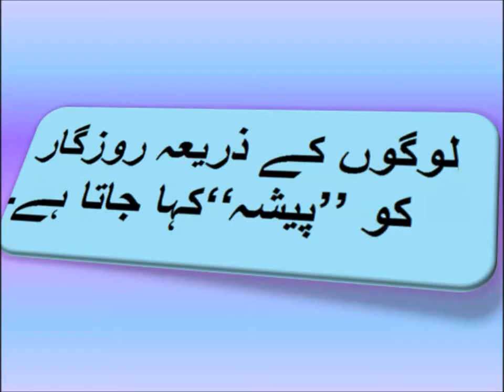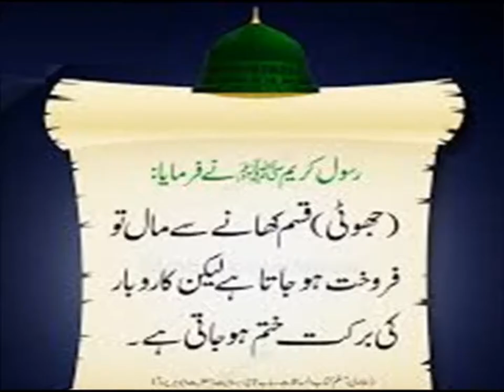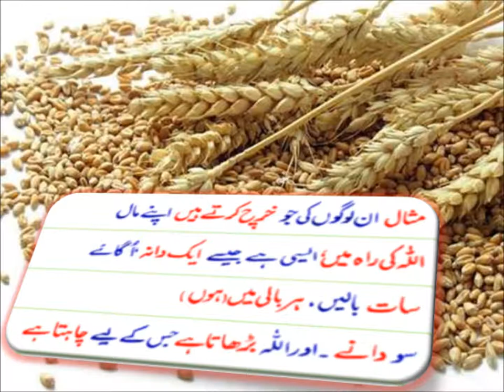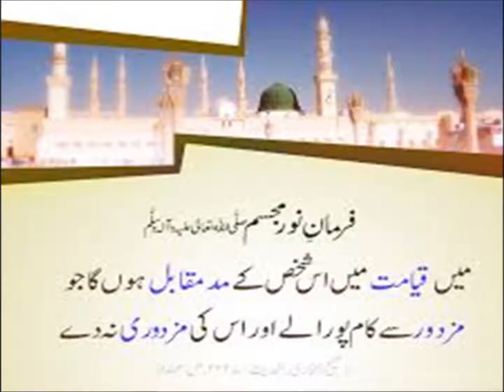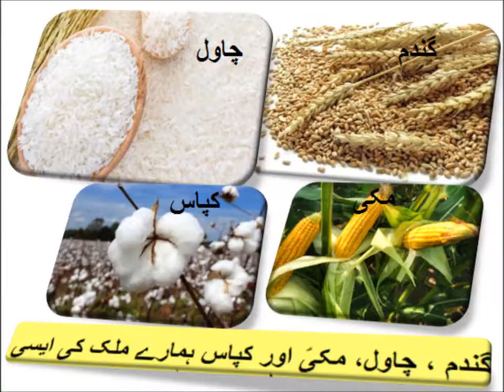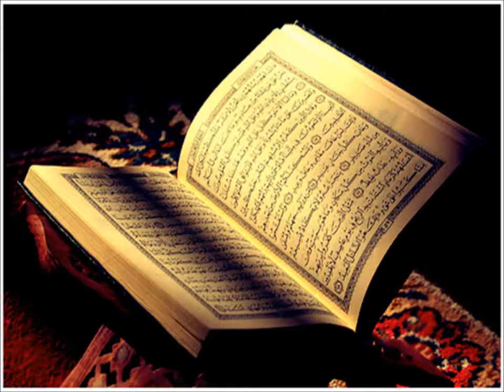Urdu Kahani/اردو کہانی ہمارے پیشے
5th class Urdu sabaq 16.1, Urdu story , ہمارے پیشے
اردو کہانی ہمارے پیشے براے جماعت پنجم

کلاس  پنجم کی اردو کی کتاب کے سارے اسباق ھیں۔  اردو کے مشکل الفاظ معنی کے ساتھ اسباق تیار کیے گۓ ھیں تا کہ آسانی سے سمجھ آ سکیں۔  کلاس پنجم کے حساب کے ساتھ انگلش  بھی بہت آسان انداز میں سمجھایؑی گیؑ ھے۔ اسکے علاوہ کردار سازی کی طرف بھی خاص توجہ دی گیؑ ھے